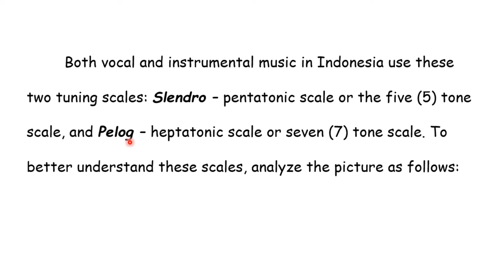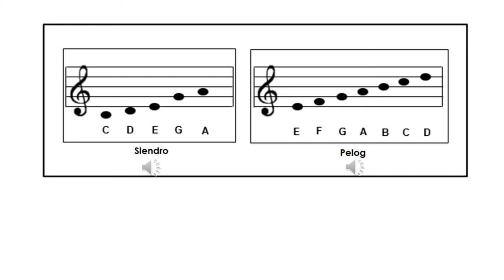Music 8 Module 1 (Part 1)